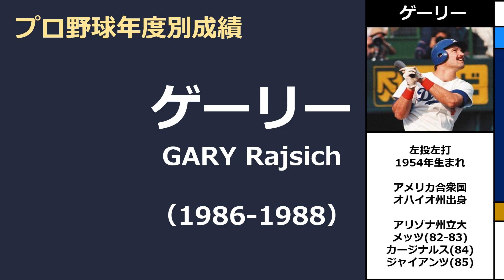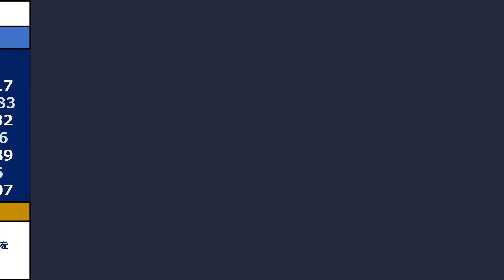《け》【ゲーリー】『落合に師事し恐竜打線の一翼担った真面目な助っ人』◆年度別成績+年俸◆（ゲーリー・レーシッチ）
1976年のMLBドラフト11巡目でヒューストン・アストロズに指名され契約。
1981年にニューヨーク・メッツに移籍、1982年メジャーデビュー。
メジャー定着はならず、1984年にセントルイス・カージナルス、1985年にサンフランシスコ・ジャイアンツと渡り歩く。

1986年に中日ドラゴンズに入団し、ゲーリー選手のプロ野球での成績です。